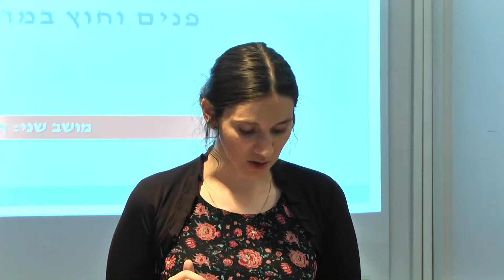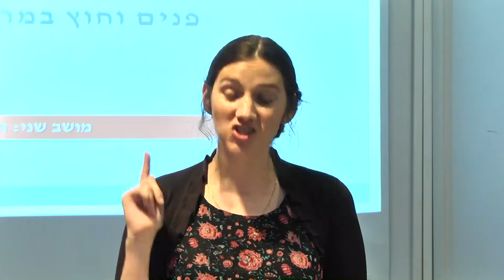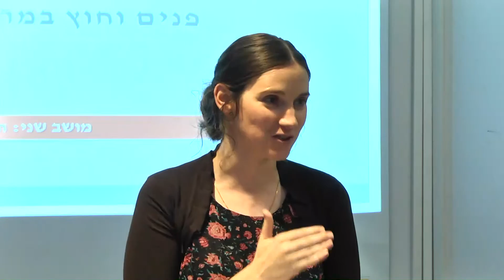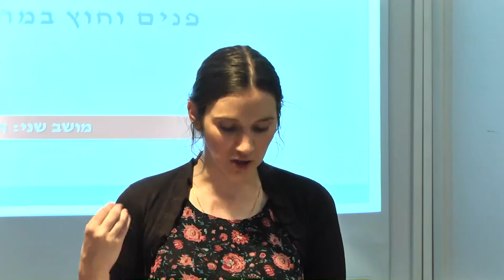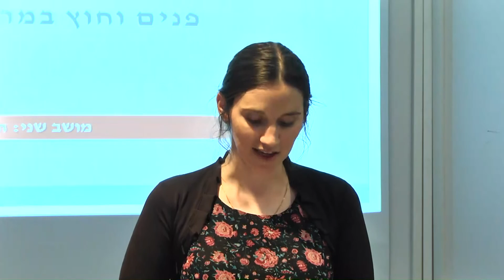"הביאני המלך חדריו" פנים וחוץ במרחב הקדושה - ענבל אמיתון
הרצאתה של ענבל אמיתון, ""הביאני המלך חדריו" פנים וחוץ במרחב הקדושה", בכנס השנתי הראשון, מאמינות וחוקרות, של המדרשה בבר-אילן - מושב שני: תנ"ך.
הכנס התקיים בי' באייר תשע"ו, 18 במאי 2016